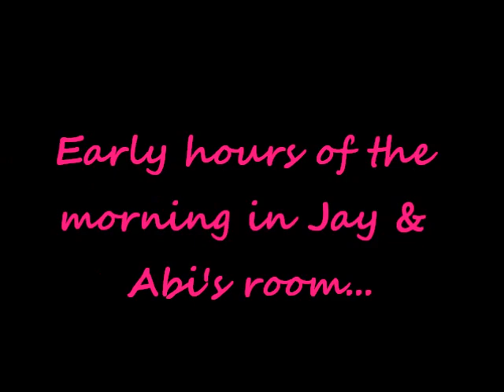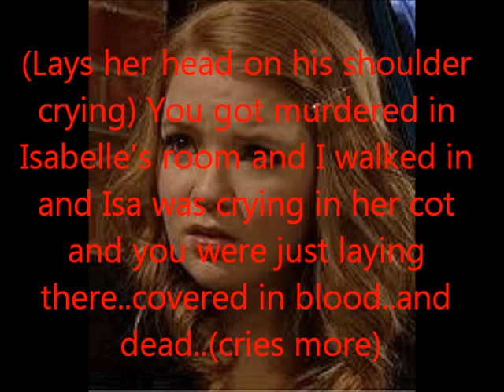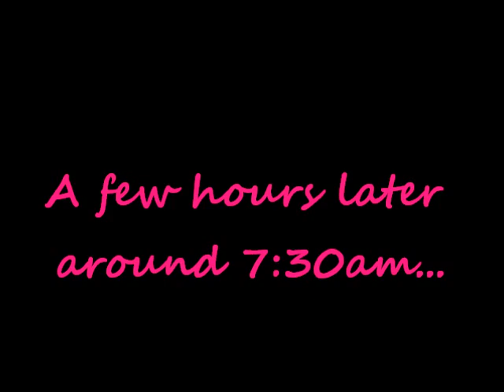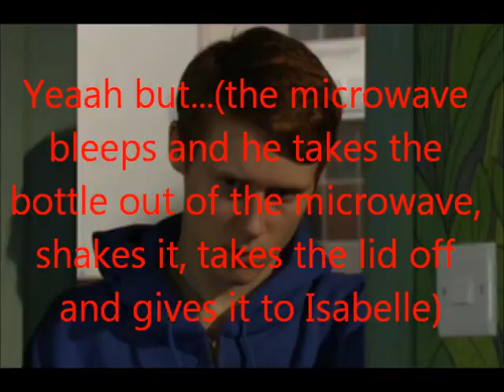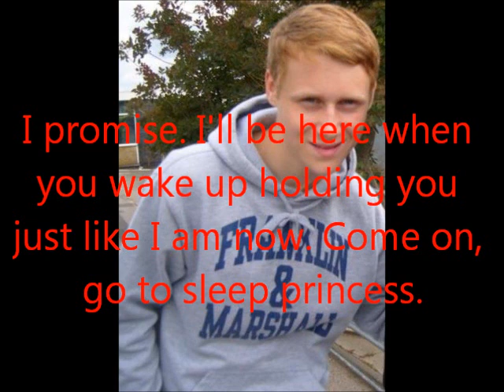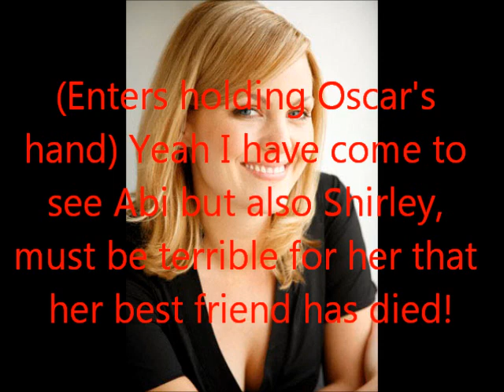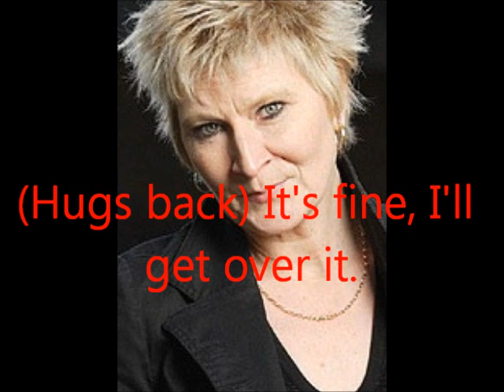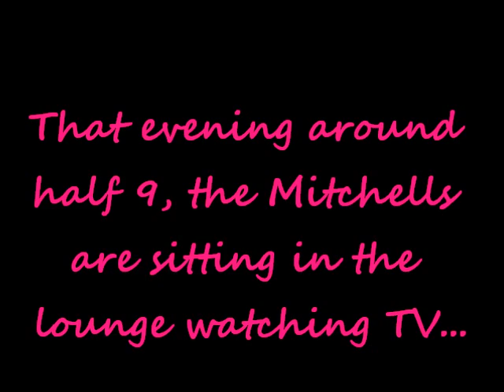Jay & Abi Teenage Dreams (Part Fifty Nine)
PLEASE READ!!!   Heey everyone! Here's Part 59. I hope you like it. Please let me know what you think by answering the questions below. Thank you and enjoy :')!xxx

1) Did you like it?
2) Rate out of 10?
3) Favourite part?
4) Funniest part?
5) Predictions?
6) Anything you wanna say :')!